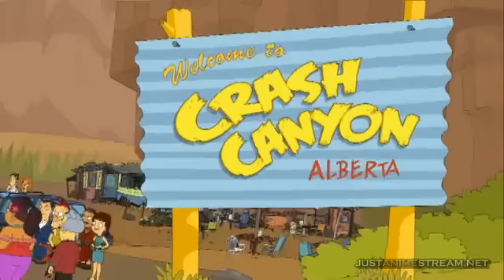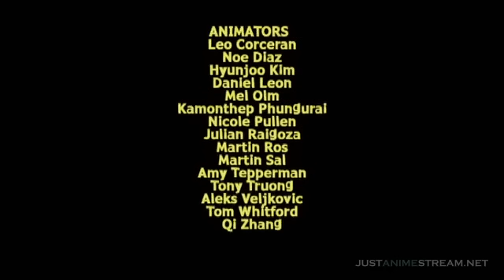Crash Canyon S01E16 - The Curse Of The Monkey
When Sheila comes down with a mystery illness, Beverly is quick to blame the disease on Lippy, and launches a campaign to quarantine anyone with the slightest sniffle. An outraged Norm and Jake set off to find the remote location where Sheila has been exiled, while one by one the remaining canyonites find themselves taken down by the disease. Roxy toys with the idea of abandoning her family in favor of life as a Manderbelt, until prolonged exposure to Beverly and Reginald gives her some much‐needed perspective. Amid the mayhem, Vernon embarks on a fitness routine that he believes will win the heart of a disgusted Sarah.